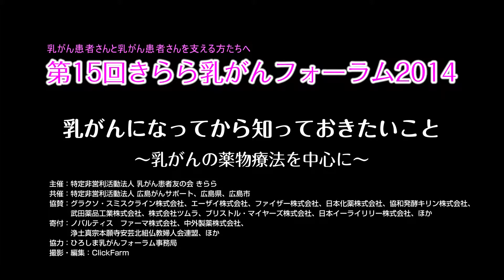第15回 きらら乳がんフォーラム2014 11-1「挨拶」 ＮＰＯ法人乳がん患者友の会きらら 理事長 中川 けい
第15回 きらら乳がんフォーラム2014

乳がん患者さんと乳がん患者さんを支える方たちへ

乳がんになってから知っておきたいこと
ー乳がんの薬物療法を中心にー

広島で、乳がん治療に携わっておられる先生方に、乳がんの最新医療についてわかりやすく情報を提供していただき、知識を深める講演会です。乳がん治療の中でも、特に薬による治療に重点をおき、正しい知識と情報を提供いたします。

　　  中川　けい　ＮＰＯ法人乳がん患者友の会きらら　理事長

　　  講師：香川直樹先生（香川乳腺クリニック　院長）

　　  講師：檜垣健二先生（広島市立広島市民病院　副院長・乳腺外科　主任部長）

　　  講師：高橋譲先生（中国労災病院　乳腺外科　部長）

　　  講師：稲田陽子先生（中央通り乳腺検診クリニック　院長）

　　  講師：大谷彰一郎先生（広島市立広島市民病院　乳腺外科　部長）

　　  講師：角舎学行先生（広島大学病院　乳腺外科　講師）

　    講師：松浦一生先生（県立広島病院　乳腺外科　部長）

　    講師：池田雅彦先生（福山市民病院　乳腺甲状腺外科　統括科長）

　   （10年無事に過ごした方、再発した方、若年性乳がんの方）

　　　乳がん治療専門医＆NPO法人乳がん患者友の会きららバージョン

会場：広島県民文化センター

主催：特定非営利活動法人 乳がん患者友の会 きらら
共催：特定非営利活動法人 広島がんサポート、広島県、広島市
協賛：グラクソ・スミスクライン株式会社、エーザイ株式会社、ファイザー株式会社、日本化薬株式会社、協和発酵キリン株式会社、武田薬品工業株式会社、
　　　株式会社ツムラ、ブリストル・マイヤーズ株式会社、日本イーライリリー株式会社、ほか
寄付：ノバルティス　ファーマ株式会社、中外製薬株式会社、
　　　浄土真宗本願寺安芸北組仏教婦人会連盟
協力：ひろしま乳がんフォーラム事務局

撮影・編集：ClickFarm

〒730-0015　広島市中区橋本町3-19　第一旭ビル301号室
NPO法人乳がん患者友の会　きらら　理事長　中川けい